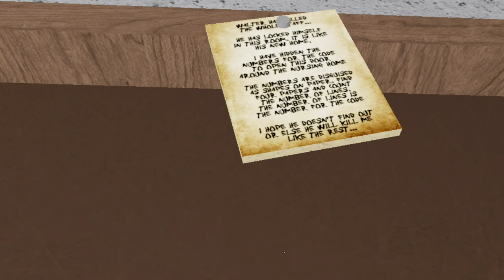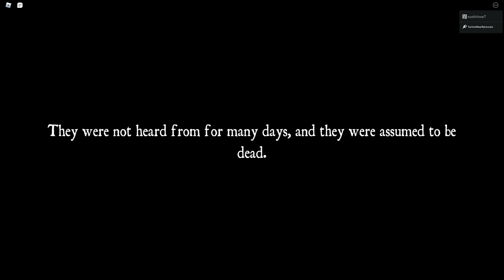THE CURSED (Roblox)